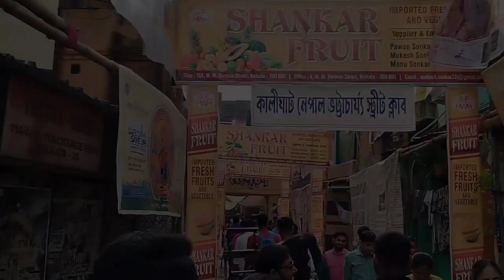South Kolkata Durgapuja 2023 | Kolkata top 10 durgapuja pandel 2023 😎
South Kolkata durgapuja 2023
South Kolkata durgapuja theme 2023
South Kolkata durgapuja pandel
South Kolkata durgapuja pandel guide